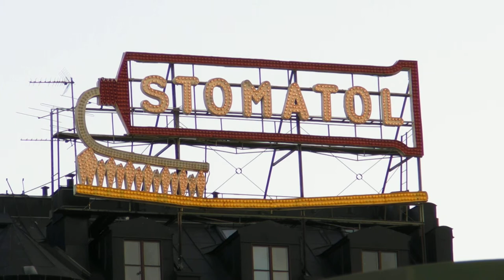Stomatol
Stomatolskylten i dagsljus